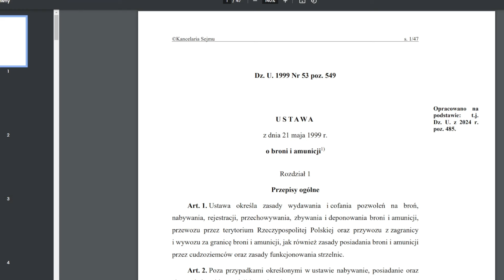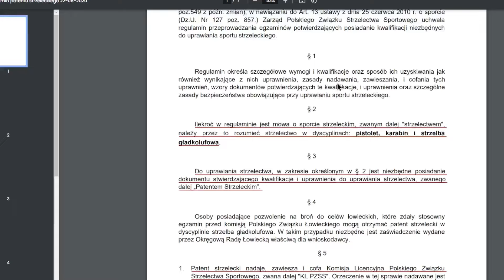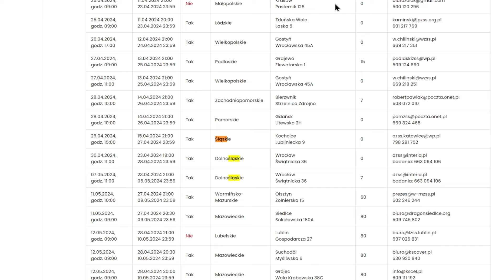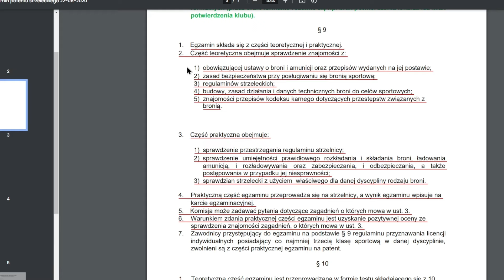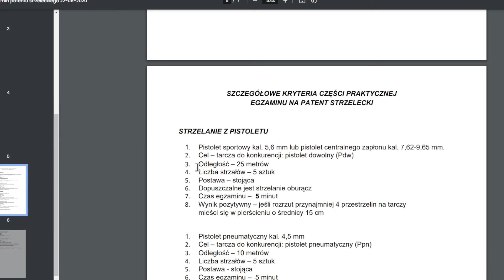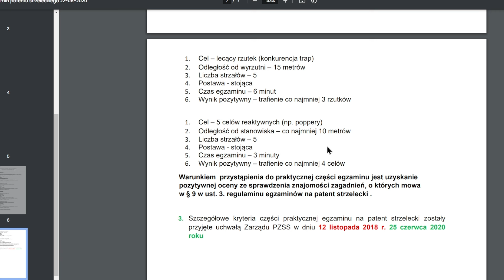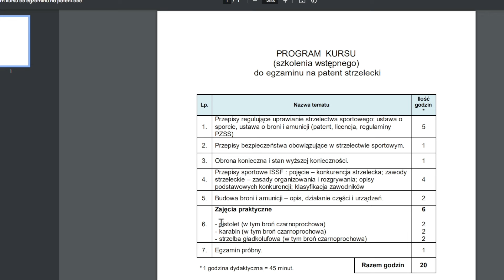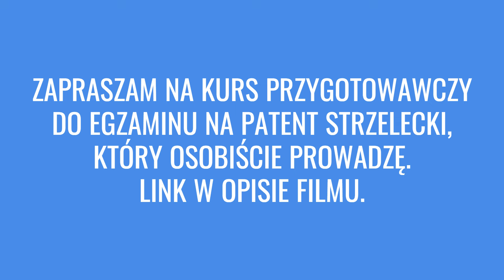EGZAMIN NA PATENT STRZELECKI PZSS. JAK UZYSKAĆ POZWOLENIE NA BROŃ PALNĄ DO CELU SPORTOWEGO.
Jeżeli uważasz, że prezentowane przeze mnie treści mają jakiś sen, to proszę o "suba", łapkę i komentarz, dziękuję ;-)

Jeżeli natomiast uważasz, że to co robię ma większy sens, to możesz mnie wesprzeć w tych przedsięwzięciach.
Dopiero zaczynam ogarniać Patronite, więc z czasem mój profil na tym serwisie będzie bardziej atrakcyjny dla wspierających.

WITAM
ZAPRASZAM PAŃSTA NA PIERWSZY FILM Z CYKLU (3ech) FILMÓW, KTÓRYCH TEMATYKA BĘDZIE ZWIĄZANA Z UZYSKANIEM POZWOLENIA NA BROŃ PALNĄ. NASZĄ MYŚLĄ PRZEWODNIĄ ORAZ PUNKTEM ODNIESIENIA BĘDZIE USTAWA O BRONI I AMUNICJI ORAZ PRZEPISY PZSS- W KONTEKŚCIE PATENTU ORAZ POZOWLENIA NA BROŃ PALNĄ DO CELU SPORTOWEGO.
Sama procedura jest bardzo prosta i przejrzysta. Jednakże w związku z licznymi pytaniami oraz wieloma kontrowersjami, które krążą wokół uzyskania pozwolenia na broń palną (w tym pozwolenia na broń do celu sportowego), postanowiłem nagrać tę serię.

W dużym skrócie:
1. Zapisujemy się do klubu strzeleckiego, który jest w strukturach PZSS,
2. Od momentu zapisu jest naliczana nasza miesięczna karencja. W tym czasie przygotowujemy się do egzaminu.
3. Jeżeli czujemy, że jesteśmy gotowi do egzaminu na patent strzelecki, to wybieramy egzamin i zapisujemy się na niego.
4. Ogarniamy podstawowe badania lekarskie (nawet przed samym egzaminem),
5. Zdajemy egzamin teoretyczny i praktyczny,
6. Występujemy o LICENCJĘ PZSS,
7. Ogarniamy badania lekarskie i psychologa,
8. Kompletujemy: patent, licencja, badania lekarskie i psychologiczne, zaświadczenie z klubu o przynależności, wniosek o wydanie pozwolenie na broń palną do celu sportowego, potwierdzenie opłaty 242 zł., 2 zdjęcia.
9. Po kilku dniach odwiedzi nas dzielnicowy zapytać jak się mamy i czy dobrze nam się mieszka w tej okolicy ;-)
10. Oczekujesz na pozwolenie na broń.

UWAGA- JEŻELI JESTEŚ CZŁONKIEM STOWARZYSZENIA O CHARAKTEREZ KOLEKCJONERSKIM WYSTARCZY, ŻE DOŁĄCZYSZ WNIOSEK O WYDANIE POZWOLENIA NA BROŃ PALNĄ SPORTOWĄ DO CELU KOLEKCJONERSKIEGO I DOKONASZ OPŁATY 242 zł.,  A OTRZYMASZ BEZ ŻADNYCH DODATKOWYCH WYMOGÓW TEN RODZAJ POZWOLENIA NA BROŃ PALNĄ.  (21 LAT)

PAMIETAJ: STRZELASZ TYLKO JEDEN RAZ Z PISTOLTU, KARABINU I STRZELBY. W SUMIE 3 PROSTE KONKURENCJE, KTÓRE W RZECZYWISTOŚCI TRWAJĄ PO OKOŁO DWIE MINUTY.

CAŁOŚĆ PROCEDURY ZAJMIE: OPTYMISTYCZNIE 3 miesiące, PESYMISTYCZNIE 5-6 miesięcy.

W razie pytań zachęcam do kontaktu.

ZAPRASZM NA MOJEGO YT oraz INSTAGRAM

(zaświadczenie uprawniające do nabycia broni jest bezterminowe)

PRZEPRASZAM ZA ŚREDNIEJ JAKOŚCI DZWIĘK, PRACUJĘ NAD POLEPSZENIEM WARUNKÓW DO NAGRYWANIA.
(edit: poprawka egzaminu na patent w przypadku niepowodzenia: 200 zł)